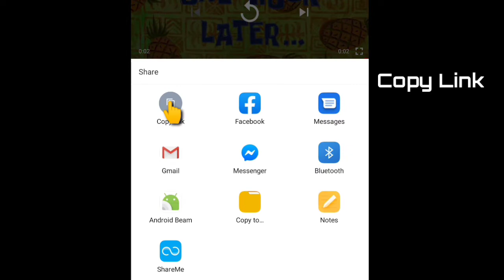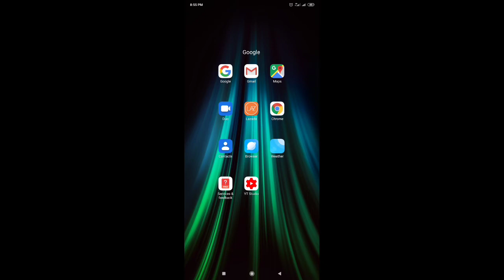HOW TO DOWNLOAD VIDEOS ON MOBILE PHONE